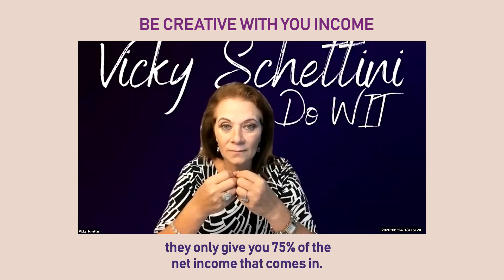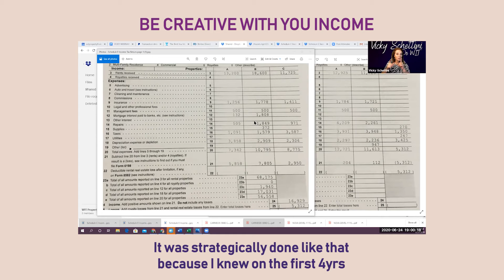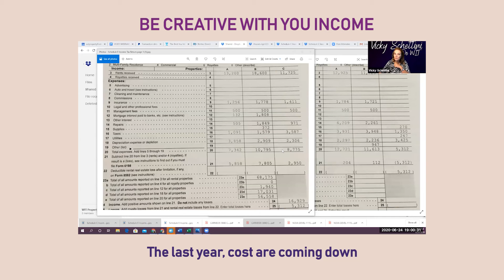Be Creative with your INCOME!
Let's face it, nowadays, having one source of income is not enough for you to survive. We have to be creative. We need to think of other ways to add to our monthly income and at the same time multiply that amount to be able to save for the future and ensure that all the bills are paid. It's a tough world out there if you want to learn more tips on how you can be creative.